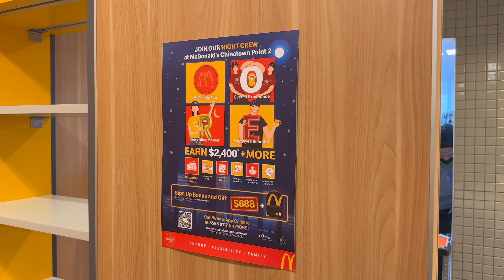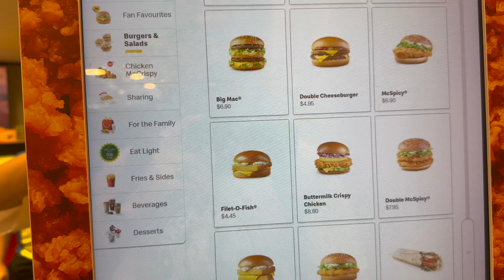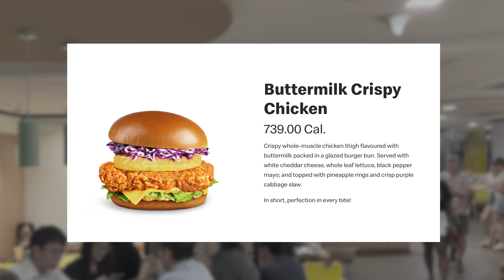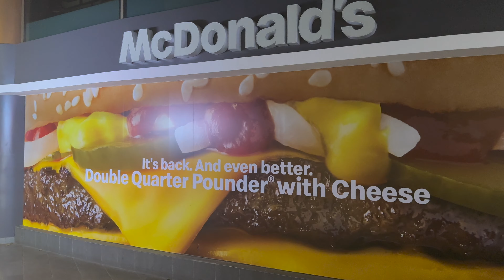McDonald's in Singapore!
Almost every country has McDonalds! Depending on country, there are some differences, so it is good to try how one country's international chain is different from one another! McDonalds is a good one to try!